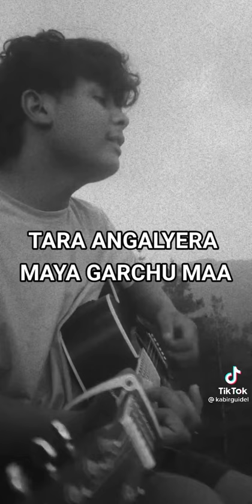Maya Timilai 💗✨by kabirguidel 🥀 Unreleased